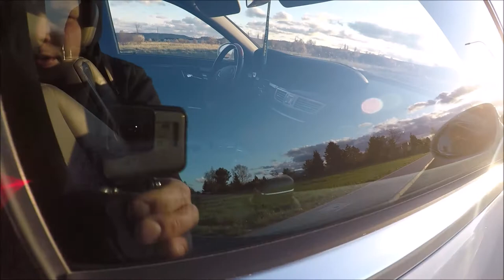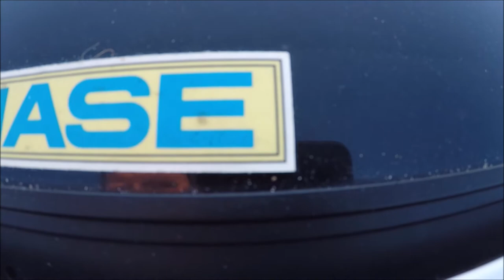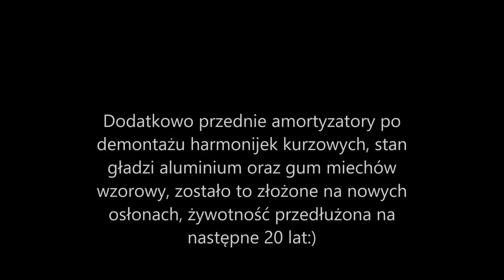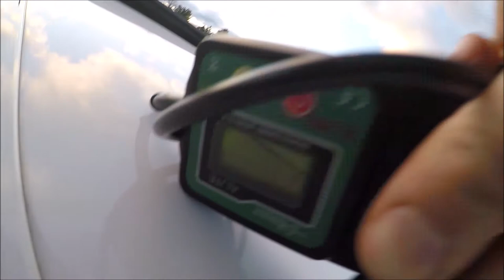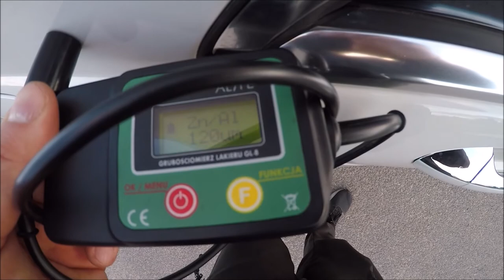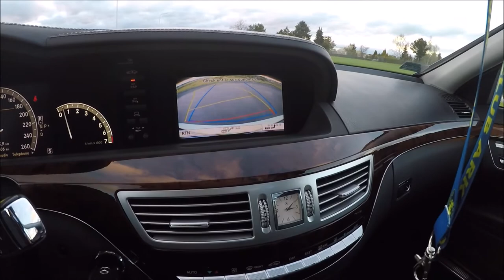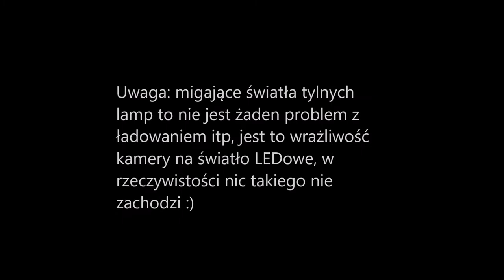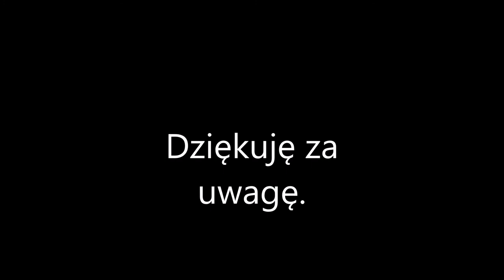#3 Mercedes S550 W221 Na Sprzedaż Japan Moto-Sherlock